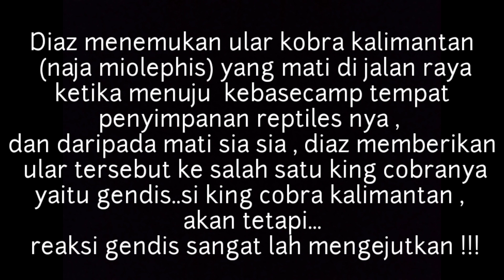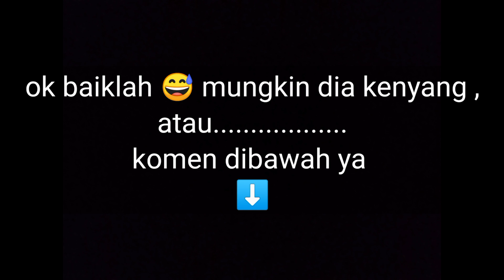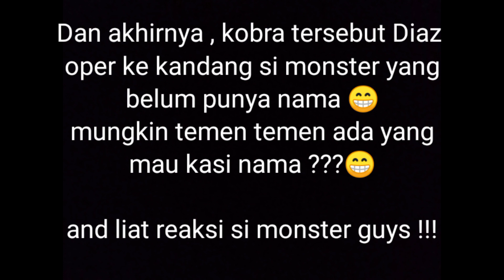"HAMPIR KEGIGIT", KING COBRA TAKUT DAN PANIK DENGAN ULAR INI , TAPI YANG SATU NYA MALAH?.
king cobra panik dan takut dengan ular ini🐍
king cobra panic and afraid with this snake 🐍

tapi yang satunya malah 😂
but the other one just 😂

okay di video kali ini kita mau menunjukan perbedaan karakter dan selera dari kedua ular king cobra yang mana , salah satunya ada makanan yang di hindarinya , dan satu lagi malah di sukainya . yup karena king cobra sendiri memiliki otak dan kecerdasan  yg lebih besar ketimbang ular lainnya jadi mereka memiliki sifat atau karakter yg berbeda beda pula 😀 .

intinya , jangan tiru adegan di video ya guys🙏🏻 karna diaz gak pernah nyarankan buat menangkap , membunuh , atau memelihara king cobra sebagai hewan peliharaan 🙏🏻

okay in this video we want to show the different characters and tastes of the two king cobra snakes, one of which has food that he avoids, and one that he likes. yup because the king cobra itself has a brain and intelligence that is bigger than other snakes so they have different traits or characters 😀. remember, please di not replicated or following the scene in the video, guys🙏🏻 because Diaz never recommends catching, killing, or keeping the King Cobra as a pet 🙏🏻